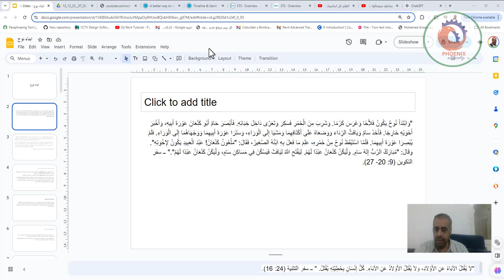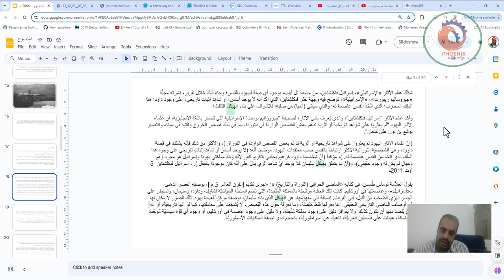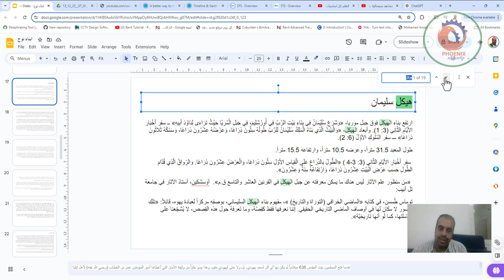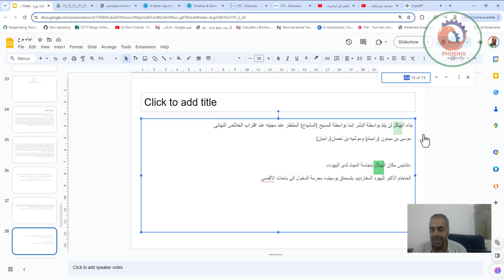هيكل سليمان وهم ام حقيقة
❤️ روابط التواصل
✅ انستجرام